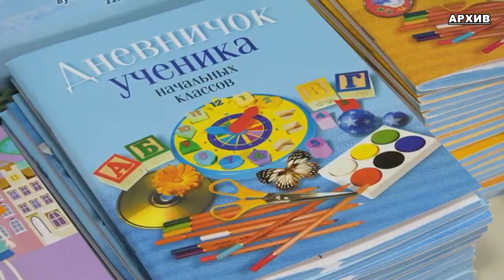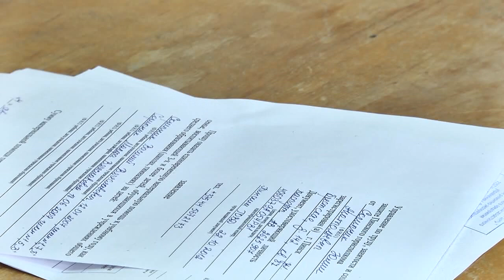Многодетным семьям в Пинске окажут материальную помощь на подготовку к школе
Единовременную материальную помощь на подготовку детей к учебному году получат 1946 многодетных семей Пинска. В этом году размер выплаты не изменился (по сравнению с предыдущими) и составляет 45 рублей на каждого ребенка-школьника.